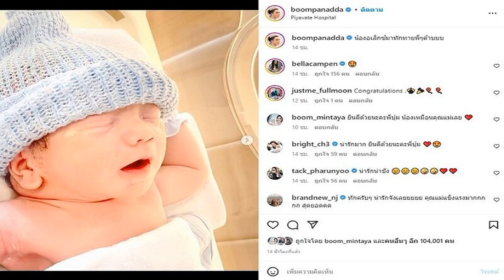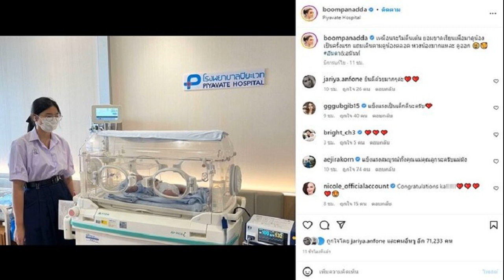หวงน้องมากแหละ พี่อันดา ยอมขาดเรียนมาดู น้องอเล็กซ์ ครั้งแรก แถมเดินตามตลอด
แม่บุ๋มถึงกับร้องไห้เลย ความรู้สึกแรกที่ได้ยินเสียงลูกชาย หวงน้องมากแหละ พี่อันดา ยอมขาดเรียนมาดู น้องอเล็กซ์ ครั้งแรก แถมเดินตามตลอด
หลังเผยภาพแรกพ่อแม่ลูกพร้อมหน้า คุณแม่สุดสตรองคลอดลูกอีกครั้งในวัย 46 ปี บุ๋ม ปนัดดา ให้กำเนิด น้องอเล็กซ์ เมื่อเวลา 11.11 น. วันที่ 22 พ.ย.65 ก่อนจะเผยภาพน่าเอ็นดูน้องอเล็กซ์ อนันท์ อนันทวรรณ แม่บุ๋มถึงกับร้องไห้เลย ความรู้สึกแรกที่ได้ยินเสียงลูกชาย
ล่าสุด แม่บุ๋ม เผยโมเมนต์อบอุ่นของพี่อันดา ลูกสาว ขณะยืนเฝ้ามอง น้องอเล็กซ์ น้องชายไม่ห่างเลย พร้อมแคปชั่นสุดเอ็นดูลูกสาวด้วยว่า เหมือนจะไม่ตื่นเต้น ยอมขาดเรียนเพื่อมาดูน้องเป็นครั้งแรก แถมเดินตามดูน้องตลอด หวงน้องมากแหละ ดูออก อันดา&อนันท์
ขณะที่คนบันเทิงและแฟนคลับก็ยังเข้ามาคอมเมนต์ร่วมยินดีกันแบบรัวๆแทบทุกโพสต์ อาทิ นก จริยา ก็เข้ามาแสดงความยินดีด้วยว่า ยินดีด้วยมากๆค่ะ , มาลา เมียเท่ง เถิดเทิง ก็ร่วมยินดีด้วยเช่นกัน ยินดีด้วยค่า เช่นเดียวกับ นิโคล เทริโอ ก็คอมเมนต์ด้วยว่า Congratulations ka! เป็นต้น